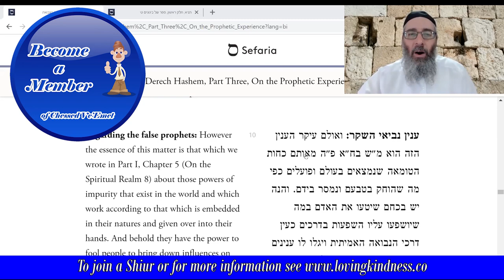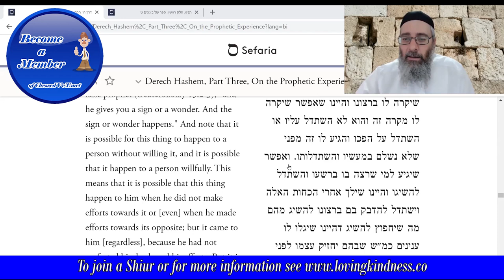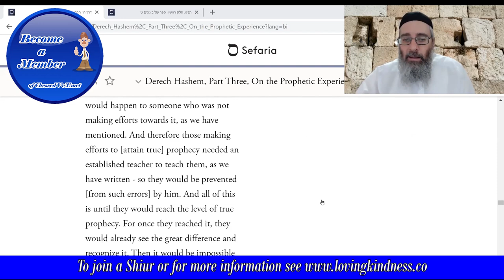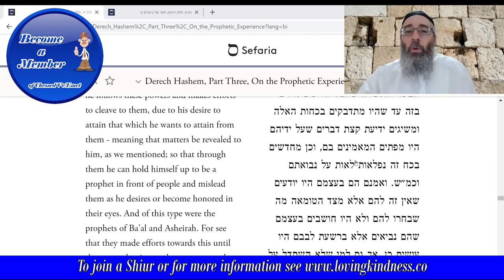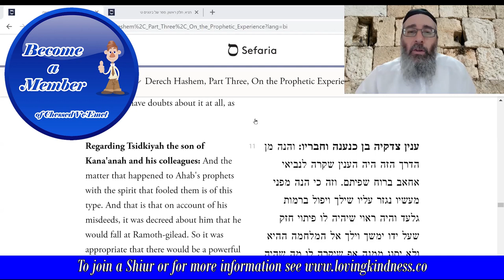Lessons in Derech Hashem - The Way of God - False Prophets - Lesson 22 Section 3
In our lesson in Derech Hashem, the Ramchal teaches us about false prophets. Sometimes people are false prophets intentionally and other times false prophecy occurs simply to test those who will find themselves listening to those people.

Whatever the case, those who wanted to be prophets would have to make sure they had an experienced teacher to lead them on a path that would be pure.

To help me to be able to continue teaching and providing these videos please support me on my Patreon page with any amount you can help (or become a member on my main

Study any area of Torah online with Rabbi Eliyahu – any Torah book of your choice

MISHNAH STUDY FOR A LOVED ONE OR A FRIEND

BARMITZVAH LESSONS